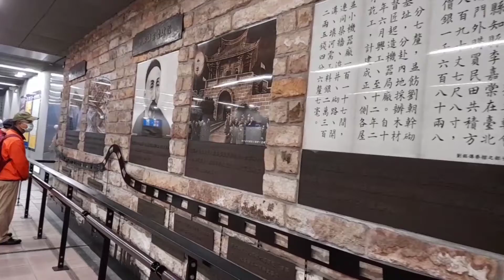台北，台灣 2021.12.18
going to Taipei holiday
去台北出去玩